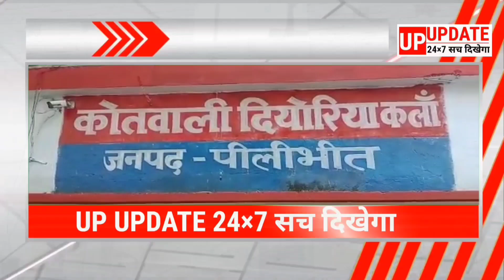पीलीभीत की पूरे दिन खबरें देखिए फटाफट अंदाज में सिर्फ UP UPDATE 24×7 पर